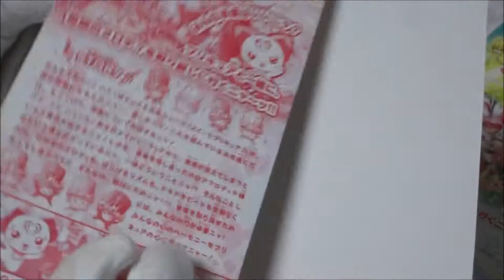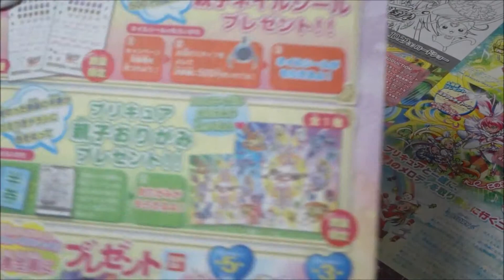映画 スイートプリキュア♪ とりもどせ! 心がつなぐ奇跡のメロディ(2011) 映画チラシ ぬりえ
●映画 スイートプリキュア♪ とりもどせ! 心がつなぐ奇跡のメロディ 映画チラシ ぬりえ